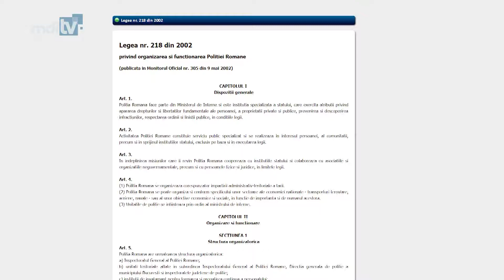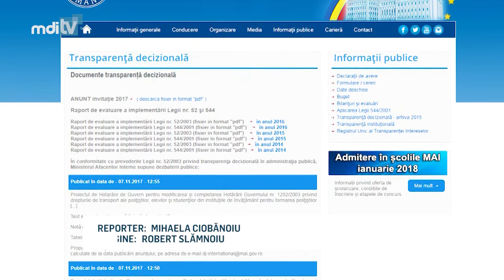MODIFICARI LEGISLATIVE PENTRU POLITISTI SI CETATENI YOUTUBE